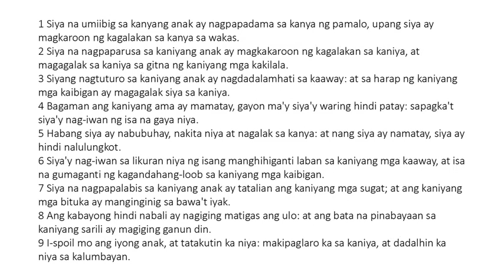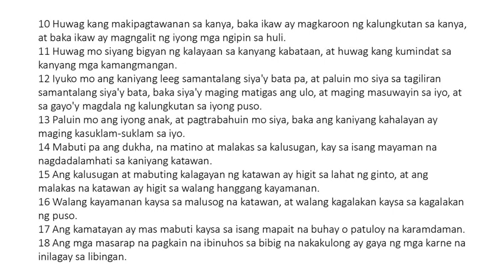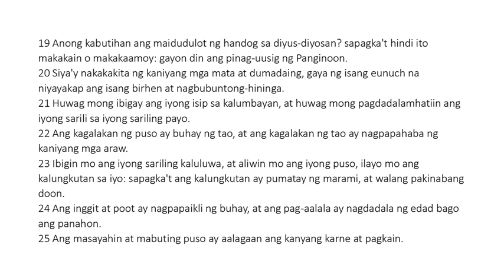Ecclesiasticus 30 Tagalog (King James Bible Apocrypha) Read Along Audio